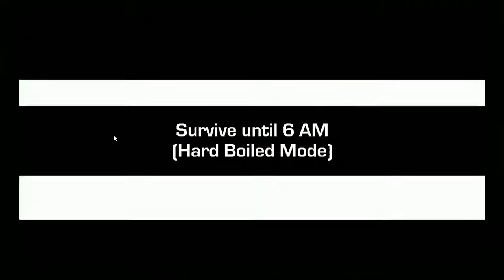One Night at Flumpty's 2 'Hard Boiled'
Recorded in 720p with elgato on PC